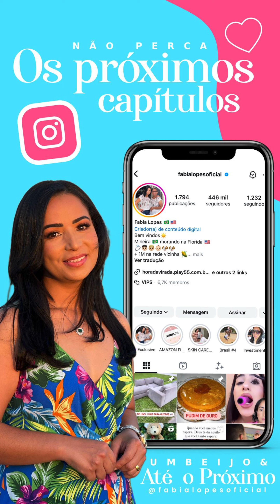SEPARANDO ALGUNS DESAPEGOS DE MAQUIAGEM+A SAGA DO COLIRIO CONTINUA!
Aproveitem as promoções de Black Friday deste mês de novembro

✨Casada, mãe de três filhos, mineira morando nos USA a 22 anos
  gosto de compartilhar com vocês um pouco da minha rotina.

   •    • JOSH’S LIFE - JOSH LOPES | PRIMEIRA M...
Canal da minha amiga, Camille Arrais 💖